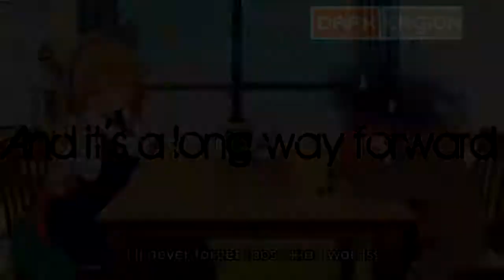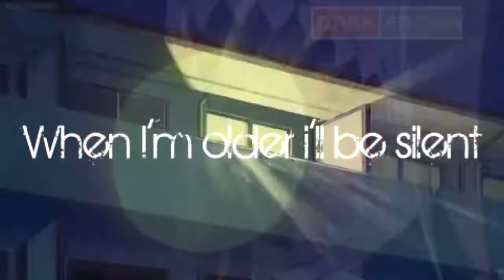Miss Kobayashi's Maid Dragon: [AMV] Shelter -Porter Robinson and Madeon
i'm super sorry for not uploading in like a very long time

have fun!